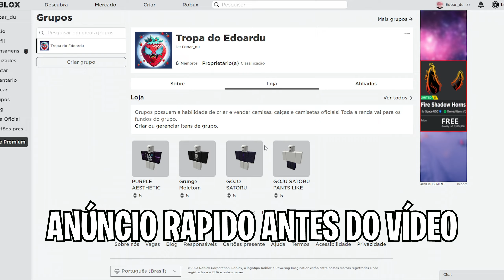FINGI SER INICIANTE PEGANDO UMA DRAGON NO NPC DE FRUTA ALEATÓRIA NO BLOX FRUITS